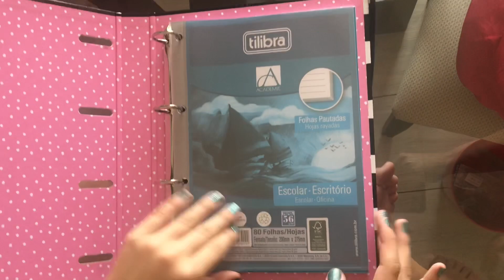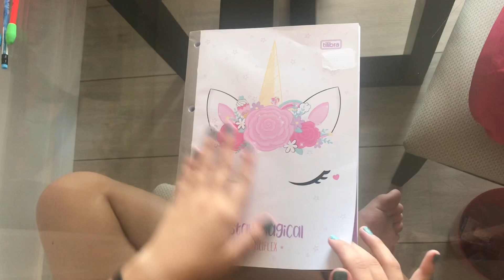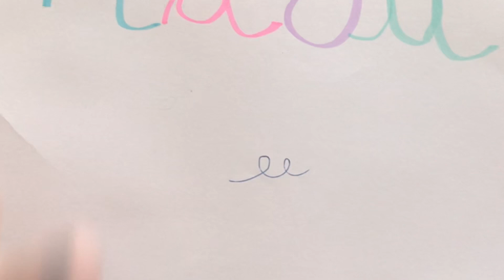MEU MATERIAL ESCOLAR 2019 - MADU DE PAOLI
Oi genteeeeeeee

Bem vindos a mais um video no canal! Meu Material Escolar 2019 todinho! O que eu comprei na LIVRARIA LEITURA DO CAMPINAS SHOPPING e o que ganhei!

Like app: @madudepaoli

Tiktok app: @madudepaoli

Bjs! Love u all

Madu